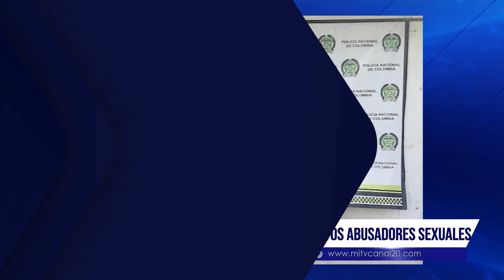Capturan dos adolescentes por delitos de acceso carnal violento y hurto calificado agravado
MiTvNoticias | La Policía capturó por orden judicial a dos adolescentes de 17 años de edad, oriundos de Maracaibo, Venezuela. Los jóvenes eran solicitados por el Juzgado Primero Promiscuo Municipal por los delitos de acceso carnal violento y hurto calificado agravado.

Los adolescentes fueron puestos a disposición de la Fiscalía para responder por los delitos señalados.